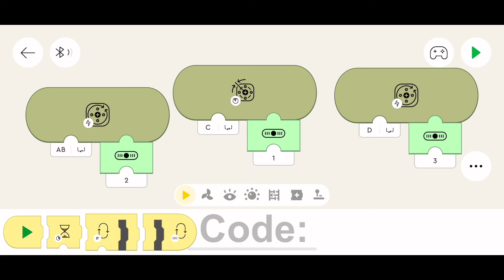Powerful LEGO Rc Crawler w/ GEARBOX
Editing App: Film Maker Pro